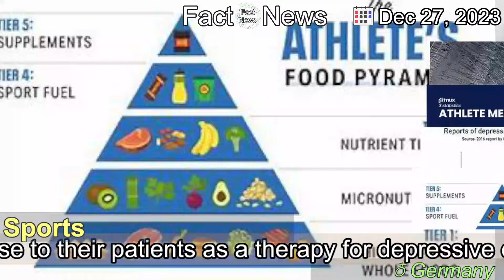[Latest]Ukraine celebrates first Christmas on 25 December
[Contents]
The move to Western calendar is seen as a further shift away from Moscow's influence.